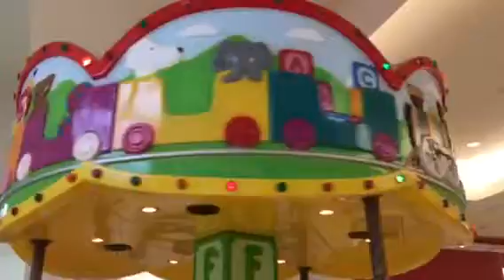Edison Mall Fort Myers FL @ October 12th 2018